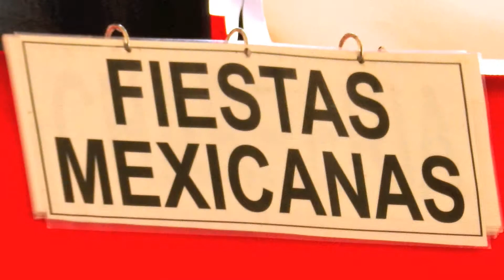Viva Mexico 2014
HD movies and pictures of the Viva Mexico festival at the Rancho de la Golondrinas, Santa Fe, New Mexico, July 2014